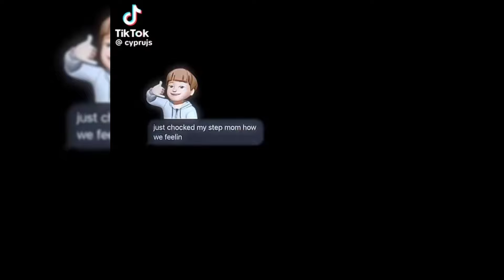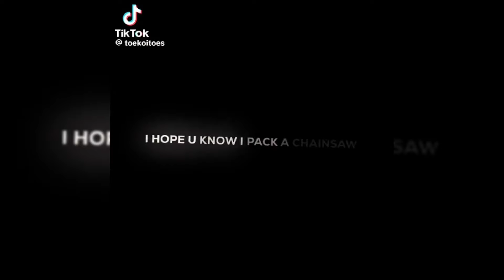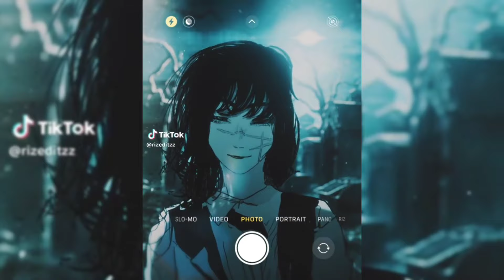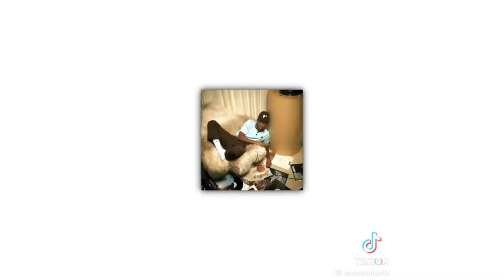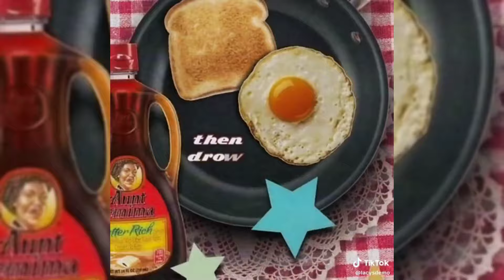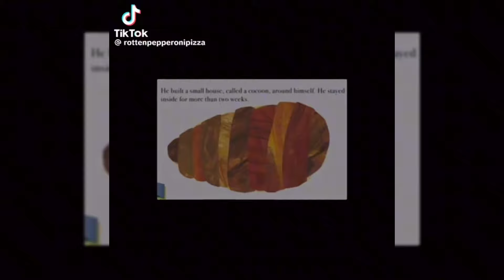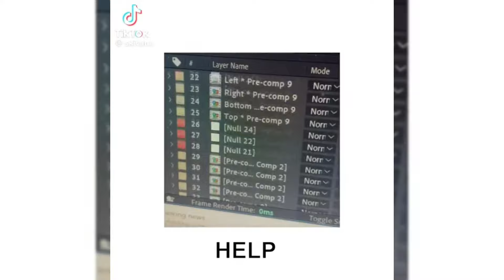tiktok edits that I like #44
had to reuplaos cuz u forgot to crop the endings